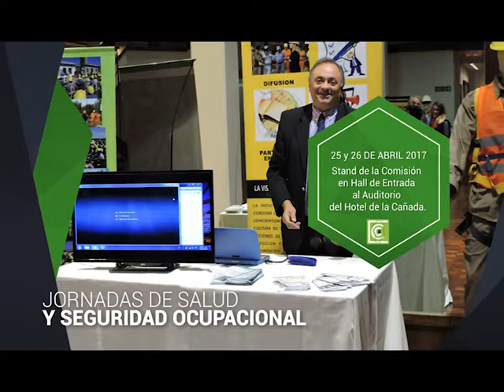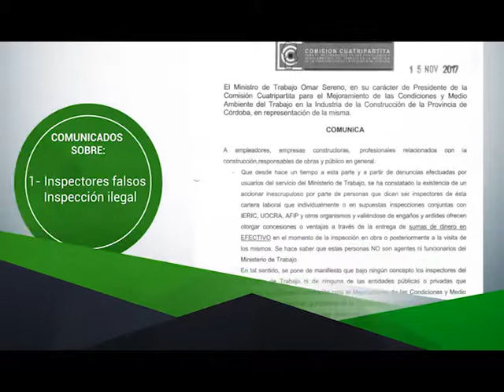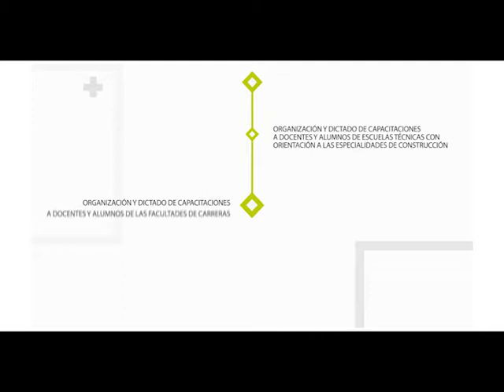VIDEO FIN DE AÑO CUATRIPARTITA DE LA CONSTRUCCION 2017